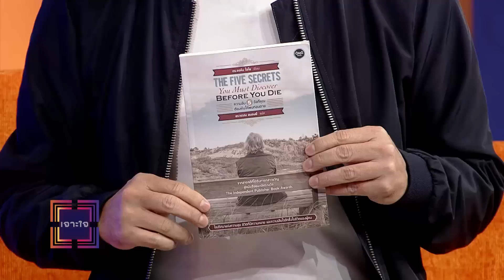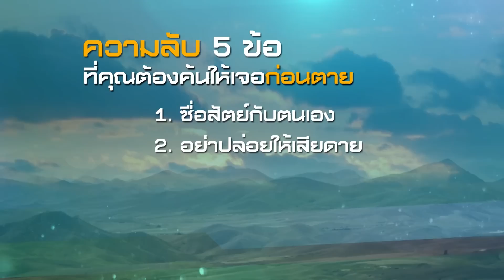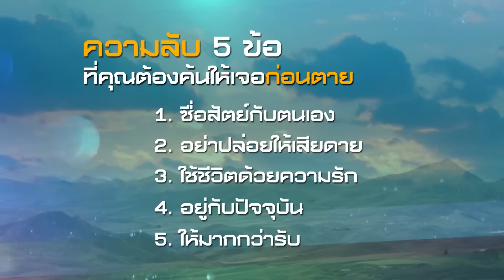เจาะใจ : คอลัมนิสต์ โหน่ง วงศ์ทนง | ความลับของชีวิต [29 ก.ย. 59] Full HD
เรื่องราวแห่งแรงบันดาลใจที่อาจทำให้คุณค้นพบความลับของการใช้ชีวิตอย่างมีความสุข

จาก 1 ใน 5 คอลัมนิสต์ประจำรายการ คุณโหน่ง วงศ์ทนง ชัยณรงค์สิงห์

“เจาะใจ" ออกอากาศทุกวันพฤหัสบดี เวลา 21.25 น. ทางช่อง 9 MCOT HD ออกอากาศตอนแรก 18 สิงหาคม 2559

Line : @JSLGlobalMedia

154 ลาดพร้าว ซอย 107 แขวงคลองจั่น เขตบางกะปิ กรุงเทพฯ 10240
154 Ladprao Road (Soi 107) Klongjan, Bangkapi, Bangkok 10240 Thailand